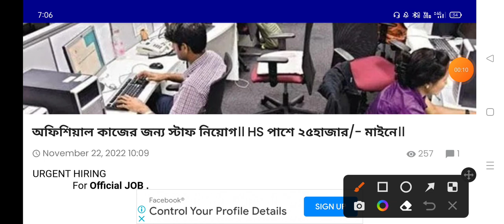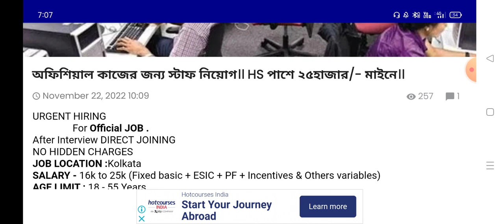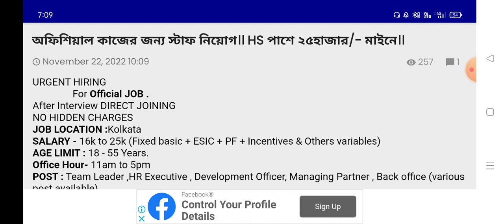আমার অফিসে কাজের লোক লাগবে // office staf //office worker jobsoffice / for official job vacancy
My Secend Channel

office work job / for official job vacancy